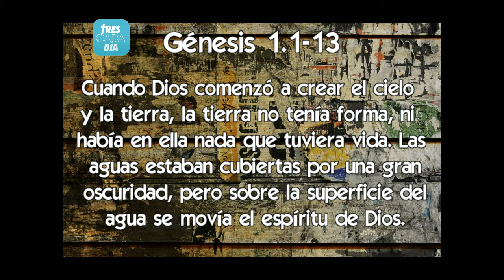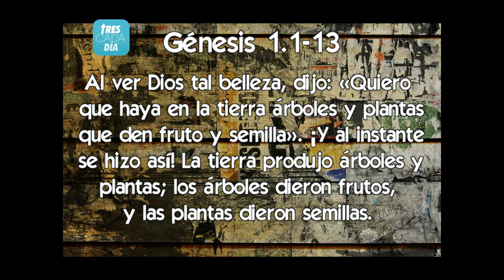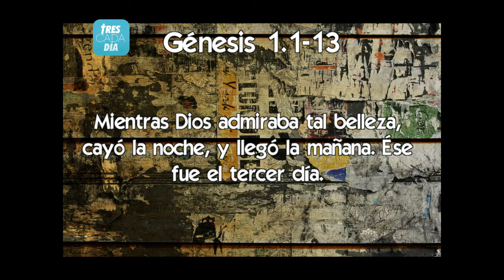Devocional "Fieles" Génesis 1:1-13 Pablo Rosales